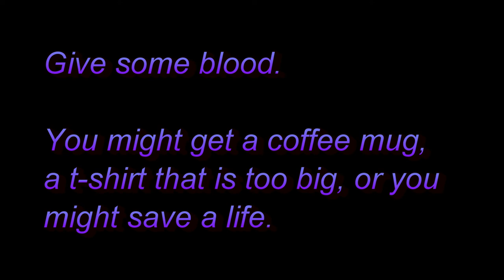Stop Giving Blood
I will no longer donate blood.  Why?  No coffee mug.  That sounds reasonable.